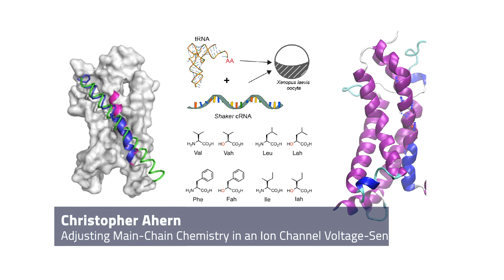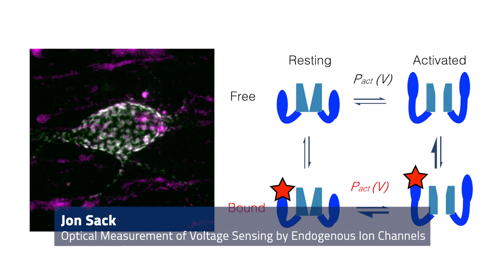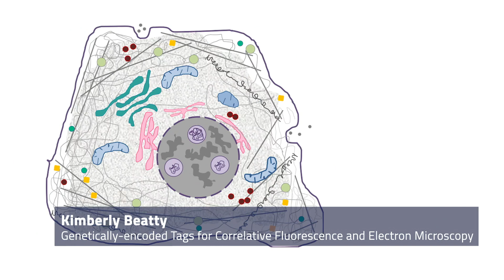Workshops at BPS20 Chemical Biology Tools for Biophysics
The workshops at the Biophysical Society Annual Meeting allow for much more technique oriented approach to sharing knowledge. We spoke to Henry Colecraft, Chair of the Chemical Biology Tools for Biophysics workshop to discuss its purpose – and also to hear what’s on offer from Genetically-encoded Tags to tandem protein trans-splicing.